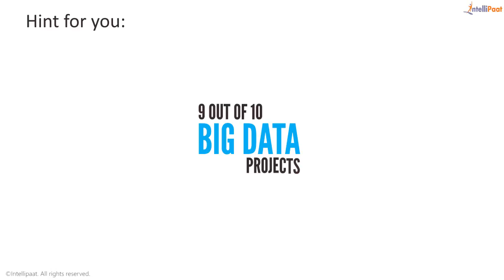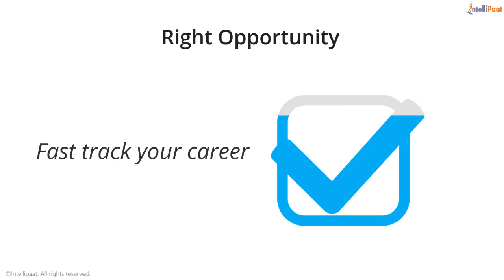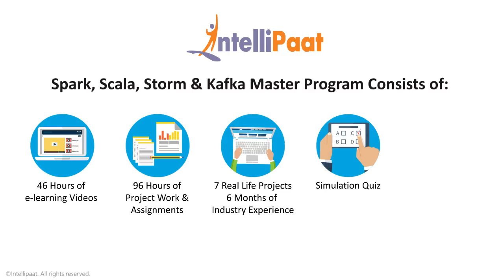Introduction to Spark Storm Scala Kafka | Spark Storm Scala Kafka Online Training | Intellipaat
This is Spark Storm Scala Kafka   training video for both beginners and advanced learners that covers Spark Storm Scala Kafka   Desktop, Architecture, Dashboard and hands-on training in designing Spark Storm Scala Kafka   Reports. Become expert in Spark Storm Scala Kafka   analytics, Spark Storm Scala Kafka   & R integration, and Spark Storm Scala Kafka   advanced concepts for Spark Storm Scala Kafka   Certification. Check our Spark Storm Scala Kafka   Tutorials and Interview questions to get a Spark Storm Scala Kafka   inside view.